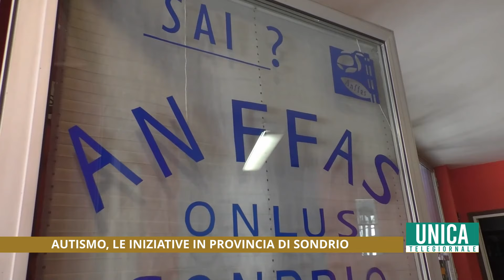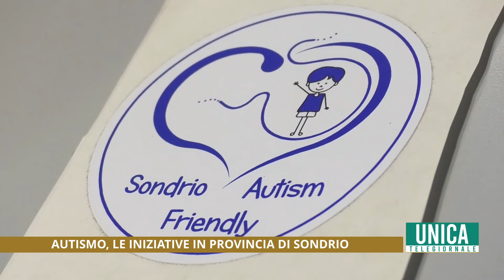Autismo, le iniziative in provincia di Sondrio